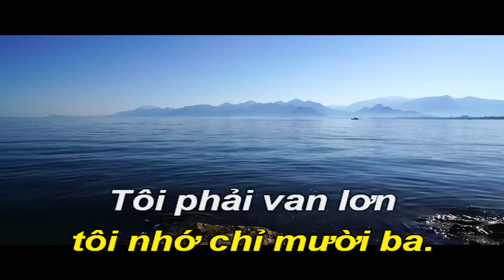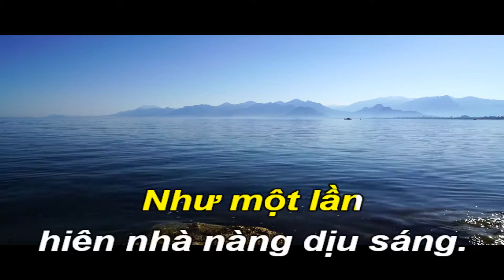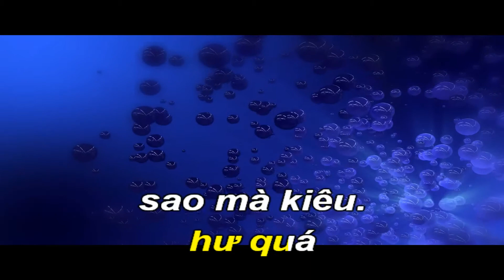Tuổi Mười Ba-Karaoke Tone Nam-C-Bossanova-T92-Quốc Hiệp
NGÔ THỤY MIÊN sinh ngày 26/9/1948 tại Hải Phòng, và là con thứ hai trong một gia đình bảy người con. Ông lớn lên trong môi trường sách vở và thơ văn, do gia đình ông có mở một nhà sách tên Thanh Bình ở thành phố Hải Phòng, và sau này ở trên đường Phan Đình Phùng (nay là đường Nguyễn Đình Chiểu) ở Sài Gòn. Tại đây, ông học trường Trung học Nguyễn Trãi. và sau đó là Trường Đại học Khoa học Sài Gòn.
Trong thập niên 1960, Ngô Thụy Miên có theo học vĩ cầm với Giáo sư Đỗ Thế Phiệt, và nhạc Pháp với Giáo sư Hùng Lân tại Trường Quốc gia Âm nhạc Sài Gòn. Thời gian học ở đây, ông quen biết với Đoàn Thanh Vân (con gái của diễn viên Đoàn Châu Mậu), và hai người đã có một mối tình.
Tổng cộng đến nay, nhạc sĩ Ngô Thụy Miên đã sáng tác được trên 70 ca khúc, với khoảng 20 bài từ trong nước. Theo đánh giá của nhiều người, thì Ngô Thụy Miên chính là "một nhạc sĩ tài hoa đích thực".
Những bài hát phổ biến: Áo lụa Hà Đông (thơ Nguyên Sa), Bản tình cuối, Bài tình ca cho em, Bây giờ tháng mấy, Chiều nay không có em, Dấu tình sầu, Giáng ngọc, Giọt nước mắt ngà, Mắt biếc, Mùa thu xa em, Niệm khúc cuối, Paris có gì lạ không em, Riêng một góc trời, Tháng sáu trời mưa (thơ Nguyên Sa), Tình khúc buồn, Tuổi mười ba (thơ Nguyên Sa)...